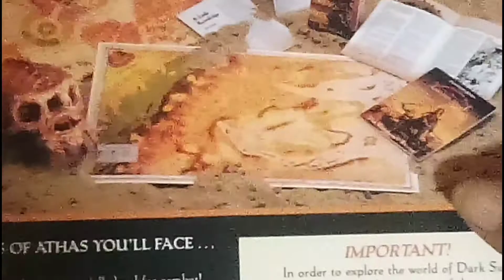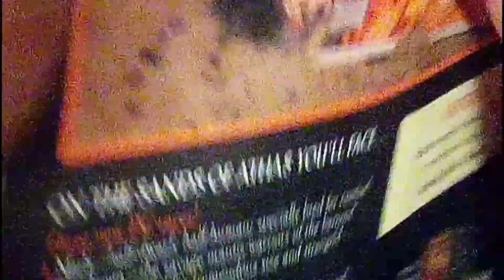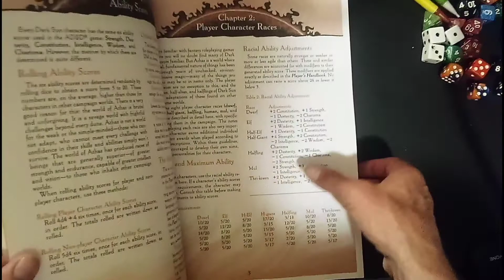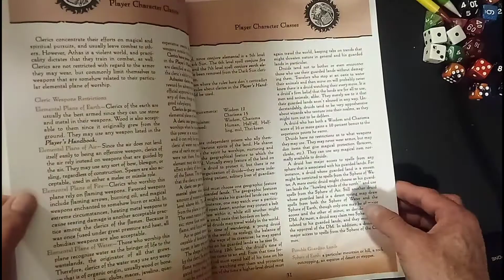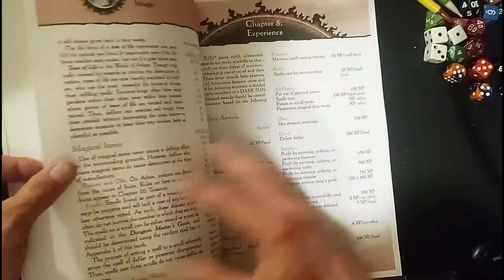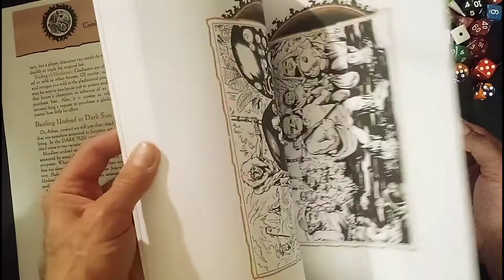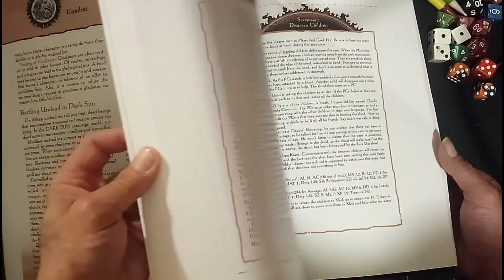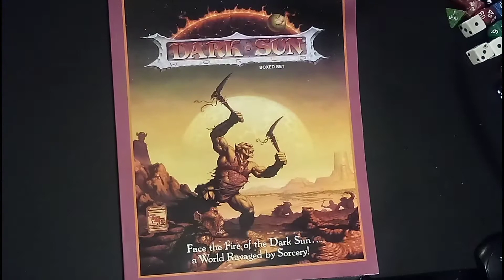Dark Sun Advanced Dungeons & Dragons Campaign Setting Flip-Through Video (DMs Guild Drive thru RPG)